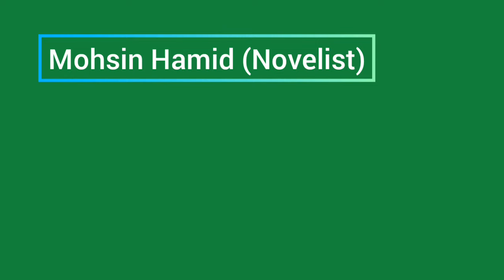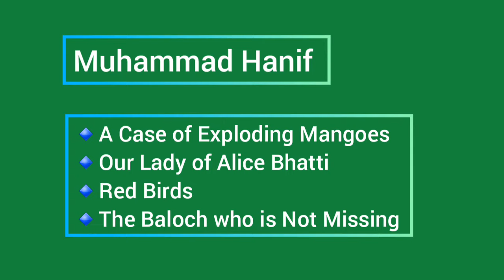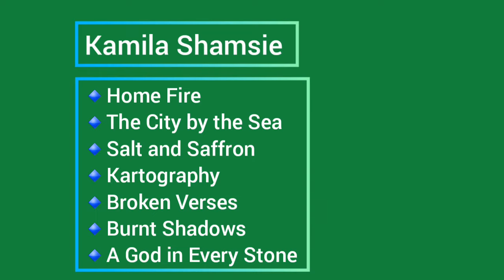Pakistani English Literature Important Authors and Works - South Asian Literature for beginners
skipped one

🔹 Bapsi Sidhwa
📚“Ice Candy Man” (1991)
📚“Water: A Novel (2006)
📚“The Pakistani Bride”
📚“The Crow Eaters”
📚“An American Brat”
📚“Cracking India”
📚"The Crow Eaters"